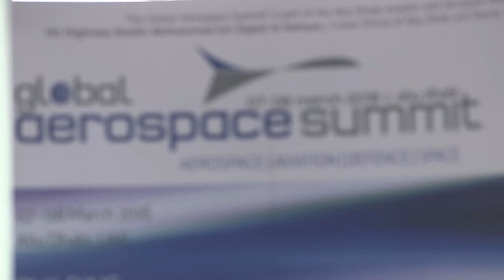@ Dubai Air Show: Interview with Jeffrey Johnson [Boeing Military Aircraft (BMA)]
Interview with Jeffrey Johnson, Vice President, Business Development, Boeing Military Aircraft (BMA) at the Dubai Air Show 2015